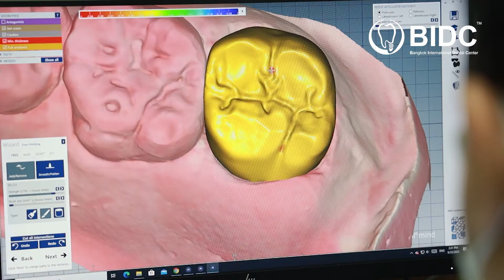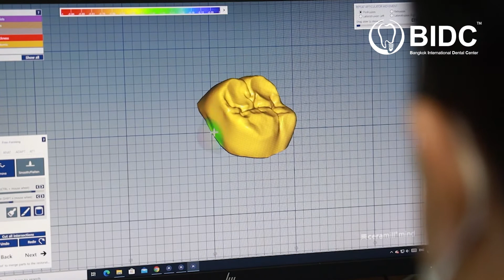ฟันร้าว ทำยังไงดี? ครอบฟันเร่งด่วน เสร็จภายใน 1 วัน!! | ศูนย์ทันตกรรม BIDC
🦷ฟันร้าว ทำยังไงดี? ครอบฟันเร่งด่วน เสร็จภายใน 1 วัน!!

คุณโน้ต ณัฐกานต์ (พิธีกรและนักแสดง) พาทุกท่านมาหาคำตอบแล้วค่ะ ทพญ.ศริญญา ทันตแพทย์ผู้มีประสบการณ์ แนะนำว่า การ "ครอบฟัน" ช่วยแก้ไขปัญหาฟันร้าว ซึ่งเป็นอีกหนึ่งวิธีที่จะป้องกันการเกิดรอยร้าวเพิ่มเติมและป้องกันซี่ฟันแตก ที่ ศูนย์ทันตกรรม BIDC มีบริการทำครอบฟันแบบวันเดียวเสร็จ ขั้นตอนการทำไม่ยุ่งยากเหมือนในคลิป และเป็นฟันที่สวยดูเป็นธรรมชาติด้วยค่ะ 😊

ทั้งนี้ การรักษาฟันร้าว สามารถรักษาได้ตามแนวทางการรักษาต่างๆ ขึ้นอยู่กับลักษณะของรอยร้าวที่ฟัน เช่น การตรวจติดตามอาการสำหรับรอยร้าวเล็กๆ, อุดฟันเพื่อซ่อมแซมฟันบริเวณที่มีรอยร้าว, ครอบฟัน, รักษารากฟัน ในกรณีรอยร้าวขยายไปถึงประสาทฟัน หรือ การถอนฟัน ดังนั้น หากพบว่ามีรอยร้าวเกิดขึ้นบนซี่ฟัน แนะนำให้เข้าพบทันตแพทย์เพื่อตรวจประเมินภาวะฟันร้าวและให้คำปรึกษาถึงแนวทางการรักษานะคะ

อ่านข้อมูล "ครอบฟัน" เพิ่มเติมที่นี่

ศูนย์ทันตกรรม BIDC เราใช้เทคโนโลยีที่ทันสมัยในการให้บริการ เพื่อให้ผลลัพธ์ของการรักษามีประสิทธิภาพมากที่สุด สะดวก สะอาด ปลอดภัย ภายใต้มาตรฐาน JCI